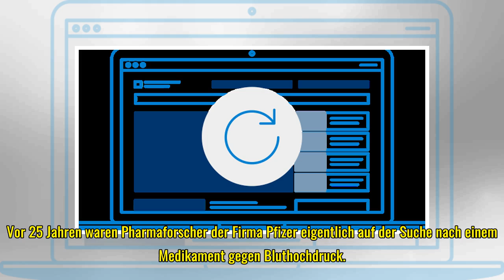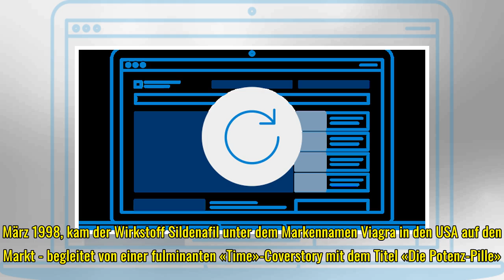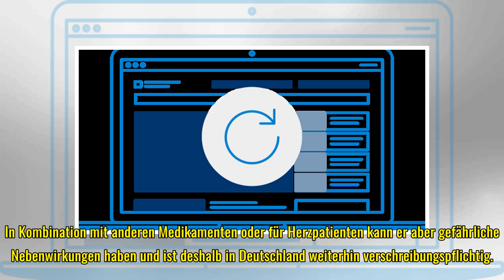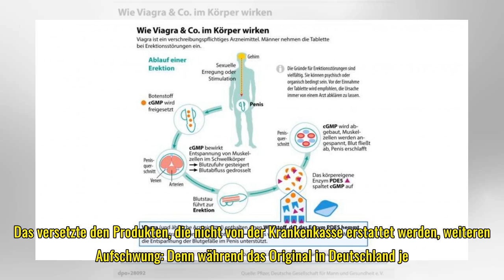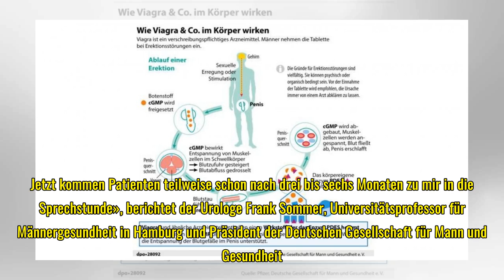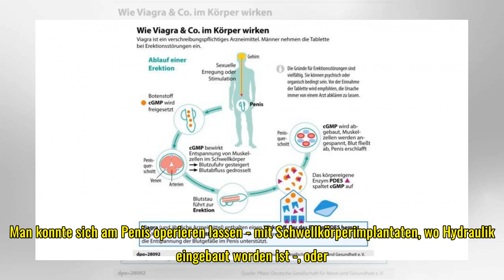Erfolgsgeschichte der blauen Pille: 20 Jahre Viagra – Wie das Potenzmittel im Körper wirkt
Washington. Der Viagra-Wirkstoff Sildenafil hilft gegen Höhenangst und hält Schnittblumen frisch. Vor allem aber unterstützt die blaue Pille seit zwei Jahrzehnten Millionen Männer mit Erektionsstörungen. Vor 25 Jahren waren Pharmaforscher der Firma P...